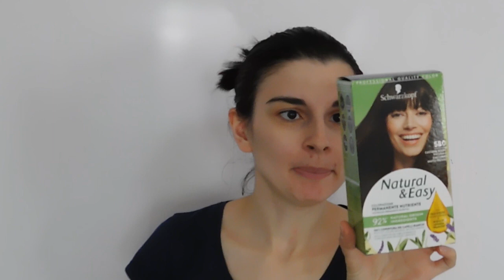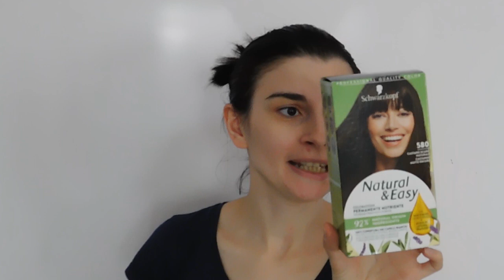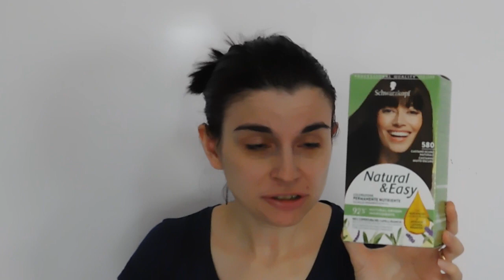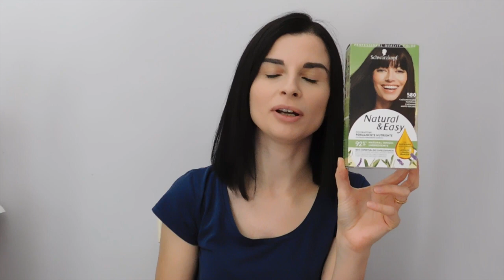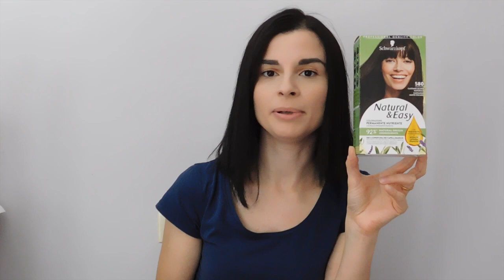SCHWARZKOPF Natural & Easy ♡ Facciamo la Tinta Insieme! Review&Applicazione |Laura Land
Diventa Smile Stanhome  e Potrai acquistare i prodotti sempre con il 18% di sconto. Inserisci come Codice Consulente 481794
Acquistando come primo ordine tramite il link potrete avere 15€ di sconto su una spesa minima di 50€ o usando il codice LAURA-R2FJM